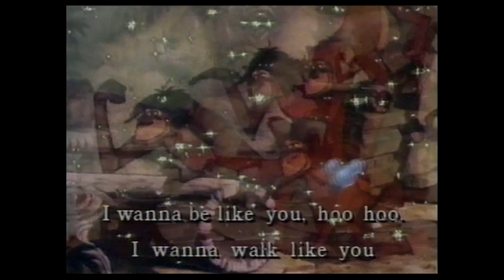Digitized opening to The Love Bug (UK VHS)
Here is the opening to my The Love Bug VHS UK tape. Digital conversion direct from video tape. (For more of the same please click here..
The sound is not so good from this tape!  I've done my best to improve it.
1. Lady and the Tramp
2. Alice in Wonderland
3. Dumbo
4. Mary Poppins
5. Donald in Mathmagic Land
6. SingAlong Songs: The Bare Necessities
7. DuckTales: The TV Series
8. Chip 'n' Dale Rescue Rangers: Half-Size Heroes
9. The New Adventures of Winnie the Pooh